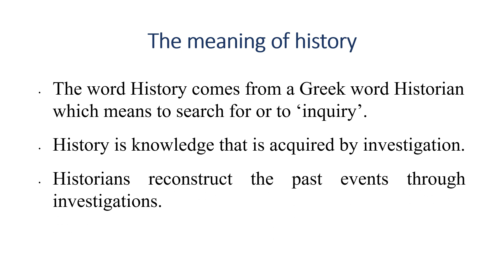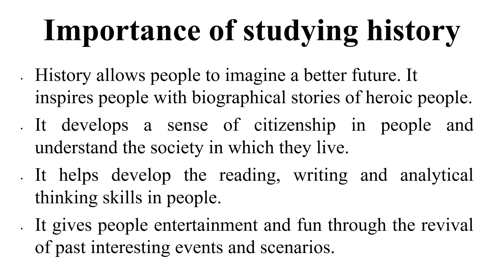Meaning and Importance of History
The meaning of history
• The word History comes from a Greek word Historian which means to search for or to ‘inquiry’.
• History is knowledge that is acquired by investigation.
• Historians reconstruct the past events through investigations.
• Therefore, History is the study which goes back to the past to bring to light the actions and motives of people who lived in then and relate them to the present.
• History uses the narrative approach to examine and analyse the sequence of events under investigation.
• Historians examine the nature of history and its usefulness.
Importance of studying history
• History allows people to imagine a better future. It inspires people with biographical stories of heroic people.
• It develops a sense of citizenship in people and understand the society in which they live.
• It develops reading, writing and analytical thinking skills in people.
• It gives people entertainment and fun.
• It lets people leave the confines of their environment and see themselves as a product of thousands of years of history.
• It makes people to understand other people who are different from themselves.
• It provides the purpose for living to the people.
• It trains people to understand other people before they understand themselves.
Follow Decroly Education Centre, the channel which brings you educational content, in line with secondary or high school education and tertiary or higher education.
After all, it is our main goal to bring learning materials which are designed according to the user's interest and needs satisfaction.
This is not all, because you may also read more content in any of our partners' blogs